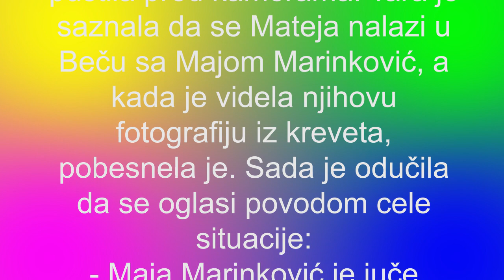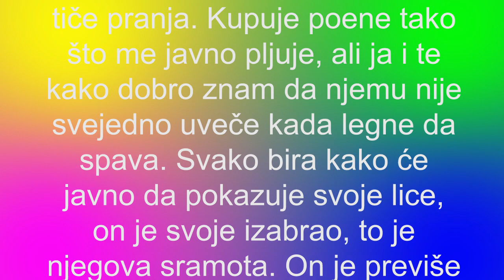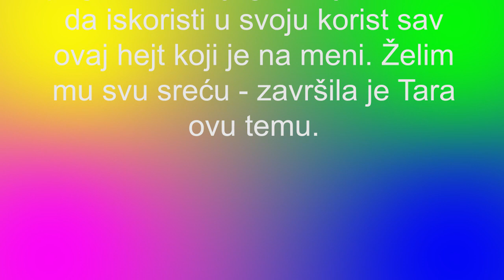Tara Simov - MAJI ĆU SLOMITI NOGE JER SE PETLJA SA MATEJOM